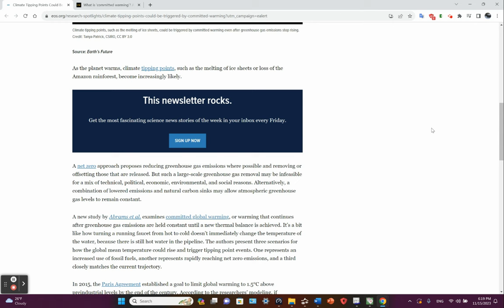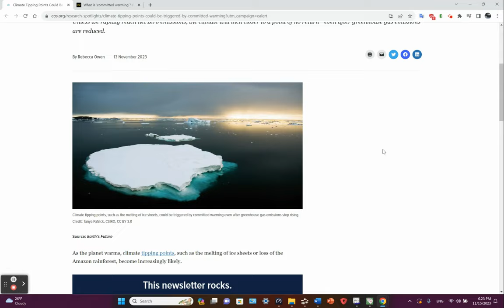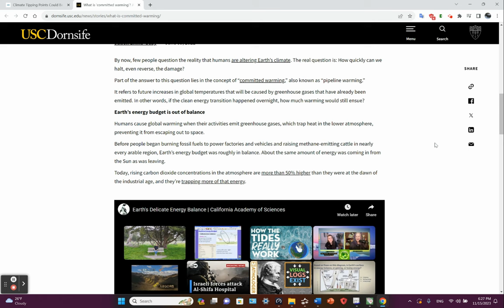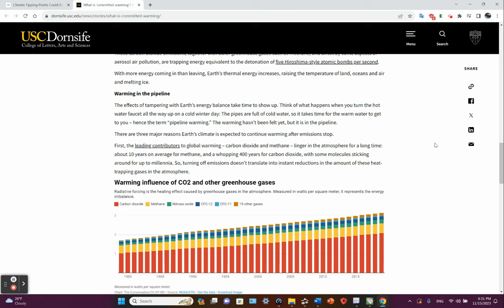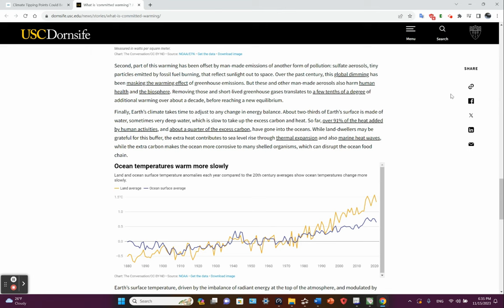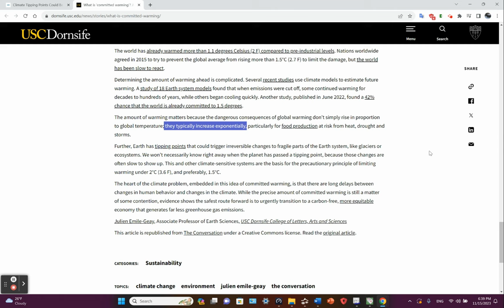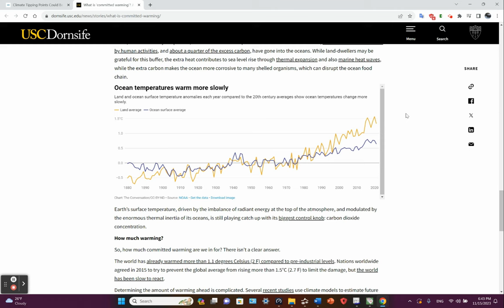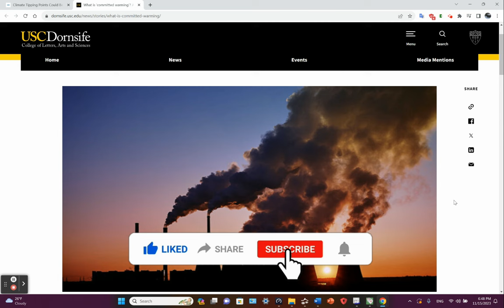Climate Tipping Points Triggered by Committed Warming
Chapters:

0:00 Introduction
2:41 Committed Warming Defined
7:58 Warming Continues Even When Fossil Fuel (FF) Emissions End
10:48 Earth Energy Imbalance - Overview and Critiques
15:00 Major Reasons Why Earth Will Still Warm When FF Emissions Stop
20:04 How Much Warming?
23:00 PIK Findings
26:12 Concluding remarks